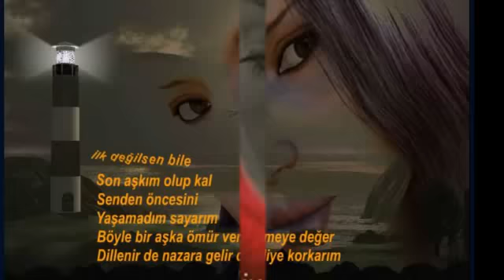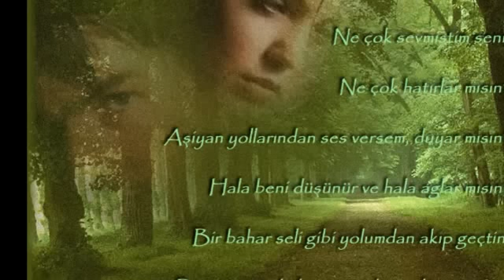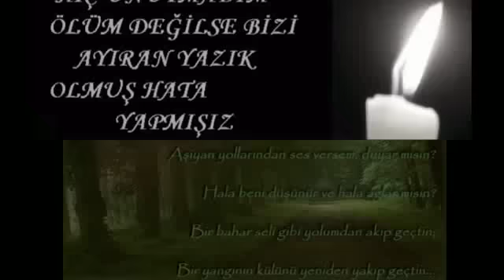Cengiz Kurtoglu -- Kaderimsin